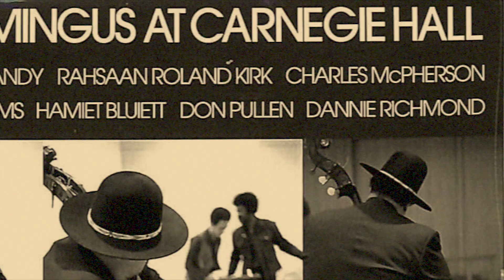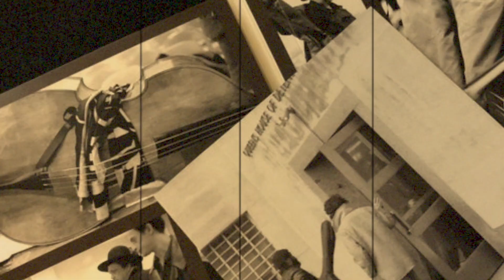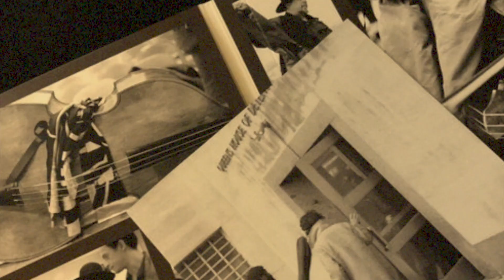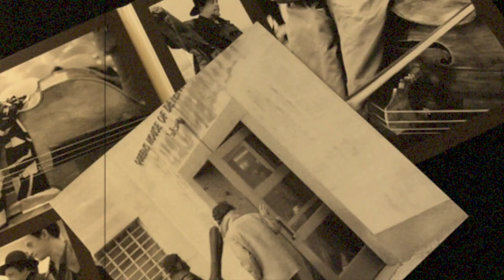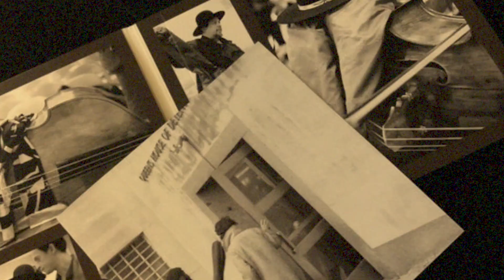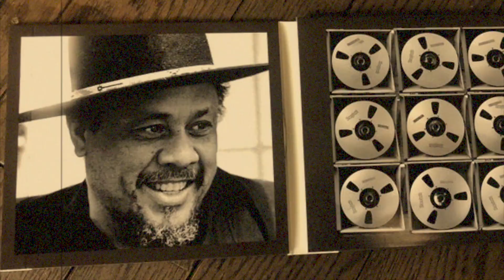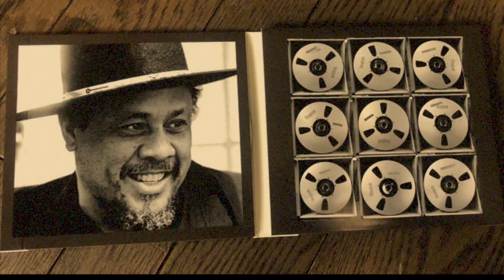ミンガス、完全盤のカーネギー・ホール・コンサートが素晴らしい！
チャールス・ミンガスの『ミンガス・アット・カーネギー・ホール』の完全盤がとても良いのです！